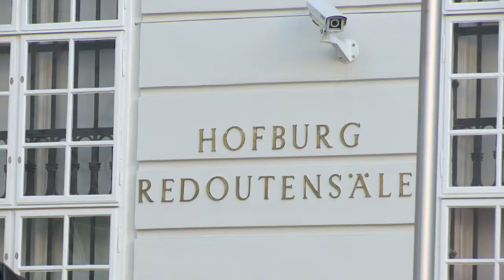Verleihung des HERMES Verkehrs.Logistik.Preis 2015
Bereits zum dritten Mal verlieh die WKÖ-Bundessparte Transport & Verkehr den HERMES.Verkehrs.Logistik.Preis - in feierlichem Rahmen in der Wiener Hofburg. In Kooperation mit Logistik Kurier, und den Partnern AUVA, Volvo und Continental Reifen zeichnete die Bundessparte Transport Verkehr, am 15. April 2015, jene Unternehmen aus, die durch Innovationskraft, Aus- und Weiterbildung ihrer Mitarbeiter, durch umweltschonende und energiesparende Maßnahmen, sowie Sicherheit am Arbeitsplatz ihren Betriebserfolg nachhaltig verbessert haben und damit auf langfristige Erfolge setzen. Erstmals wurde auch das Beste KMU bzw. im Rahmen von ‚Next Generation‘ eine ausgezeichnete Diplomarbeit  prämiert.

Rund 300 Gäste aus Wirtschaft, Politik und Interessensvertretung, darunter Bundesminister Alois Stöger, waren in den Redoutensal gekommen, um den Preisträgern in den sechs „Hermes“-Kategorien zu gratulieren und sich über aktuelle Themen der Verkehrswirtschaft auszutauschen